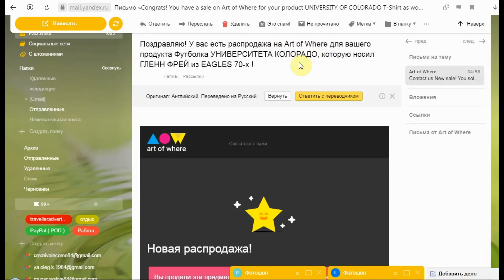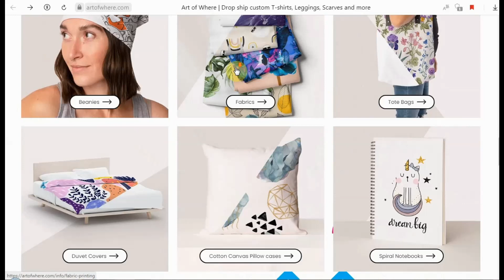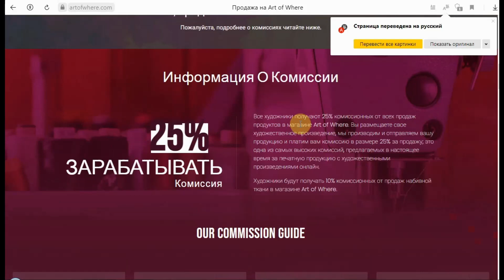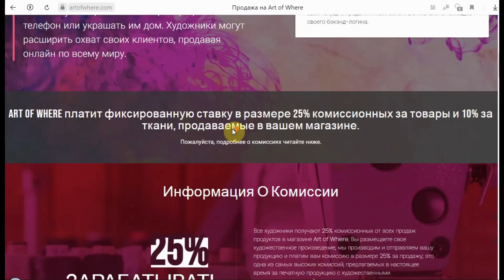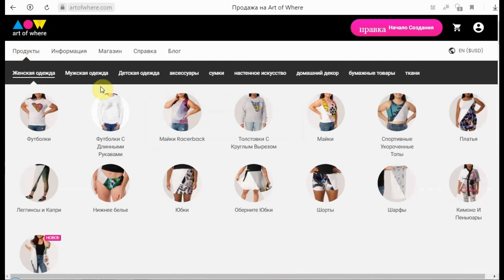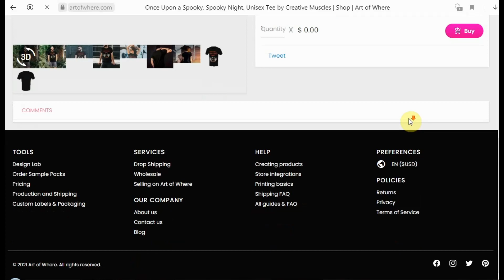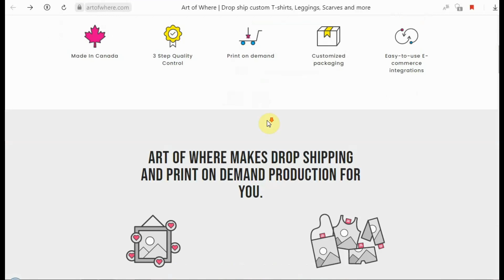Art of Where - Первая продажа / Показываю что было Продано / Сервис Печати по Требованию💰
✔️ Первая Продажа на Art of Where!👉 Показываю статистику и что было продано!
✔️ Прекрасный сервис Печати по Требованию, с которым Интегрируются такой Маркетплейс, как Etsy, а также  различные платформы для электронной коммерции, такие , как Squarespace, BigCartel, Woocommerce, Shopify.
✔️ Сервис Art of Where - Дропшиппинг и оптовая продажа печатной продукции.
👉Оформить Зарубежную карту Киргизии, Казахстана

✔️ Создавайте качественные продукты за считанные минуты и продавайте их по всему миру!
✔️ Art of Where - это  производитель одежды и печатной продукции по требованию, специализирующийся на дроп-доставке для арт-бизнеса.
✔️ Создавайте фирменные футболки, леггинсы, блокноты, шарфы, сумки и многое другое по первому требованию.
✔️ Бесшовное выполнение с интегрированными платформами электронной коммерции.
✔️ Реалистичное моделирование продукта в наших 3D-лабораториях. Помощь и поддержка. Доставка по всему миру!

✔️ Creative Fabrica-это креативный хаб, который позволяет вам открыть для себя уникальный и качественный контент для вашего следующего проекта.